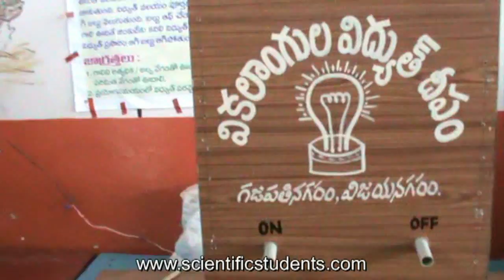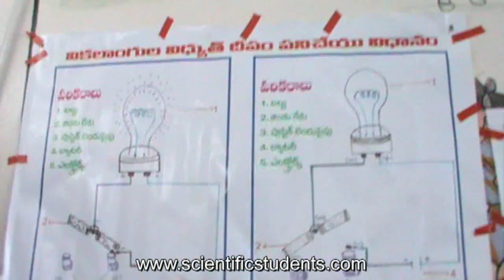Blow Switch For Handicaped